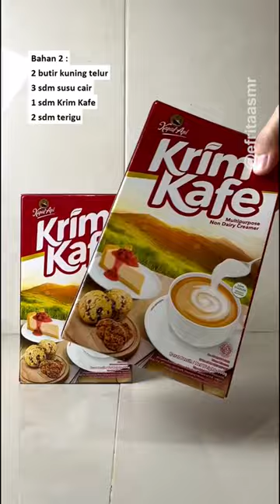Resep Camilan Murah Dan Enak Efrita ASMR #307 | MUKBANG | COOKING